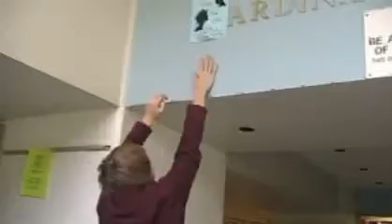Party In the Usa (cover)